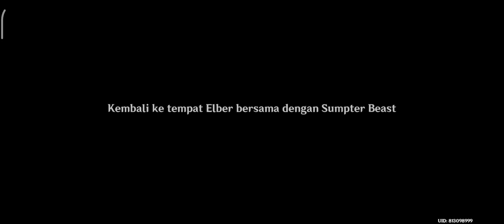Sepandai-Pandainya Sumpter Beast Melompat... - Elber World Quest